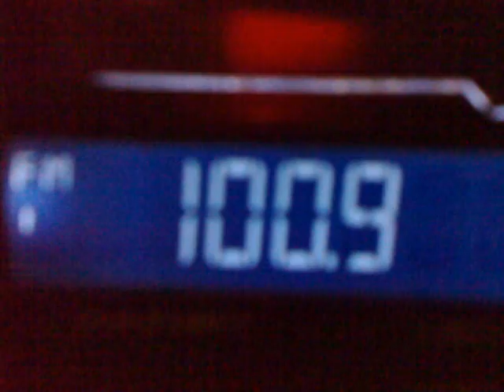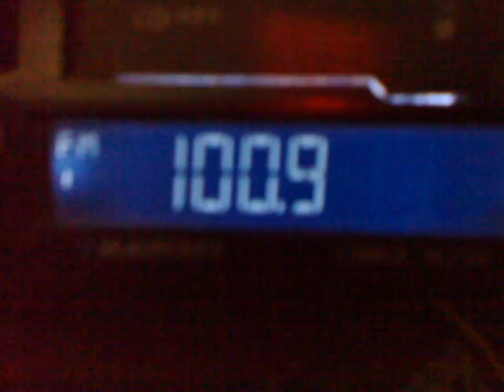ma intereseaza amplificatoru' de 100w